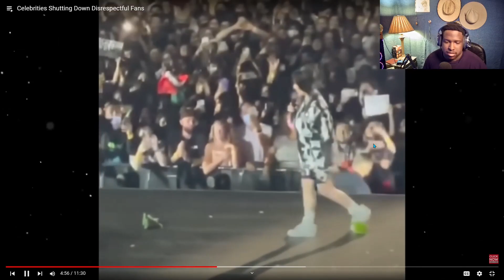Celebrities Shutting Down Disrespectful Fans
Original creator- @Heavi